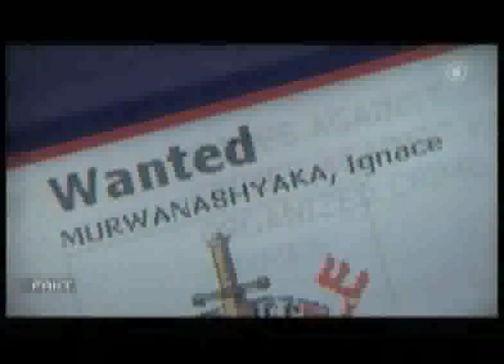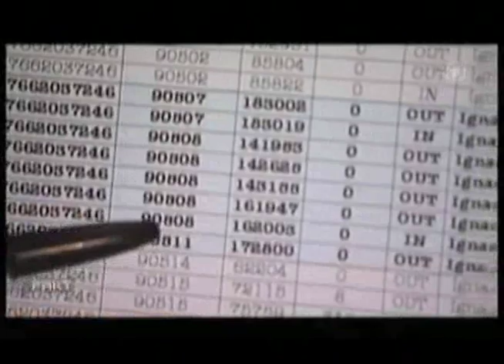(Ignace Murwanashyaka)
Massaker im Osten des Kongo wurden von Deutschland aus organisiert. Nach Recherchen der UNO lenkte der in Mannheim lebende Ignace Murwanashyaka, Präsident der Hutu-Miliz FDLR (Befreiungsarmee von Ruanda), seine Truppen vor Ort per Satellitentelefon.